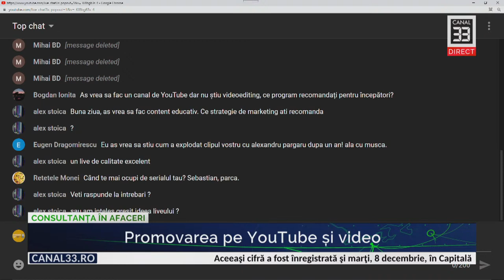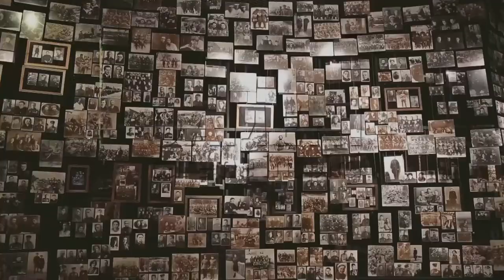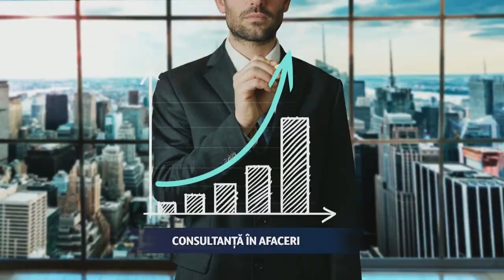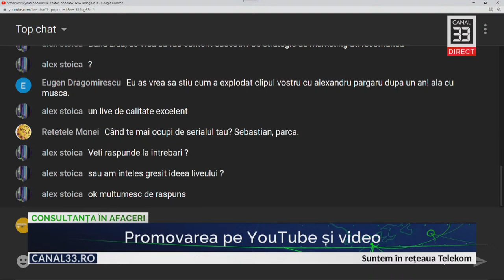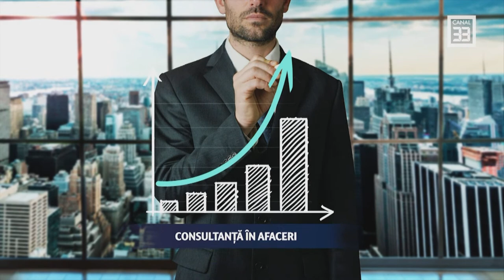Devino cunoscut pe YouTube! - cu Cătălin Palavescu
CONSULTANȚA ÎN AFACERI în direct la Canal 33
cu Radu Ciofu, alături de Cătălin Palavescu, regizor şi vlogger

„Învățământ spiritual ce are la bază cursurile lui Alexandru Răducanu și, în sens larg, comunitatea tuturor celor ce pornesc în

călătoria lor interioară avându-l pe acesta ca ghid spiritual“

Suntem prezenți pe toate rețele de TV din țară, urmărește-ne în reţeaua DIGI, RCS/RDS, în reţeaua Telekom, în reţeaua

UPC/Vodafone, Orange Tv, etc.